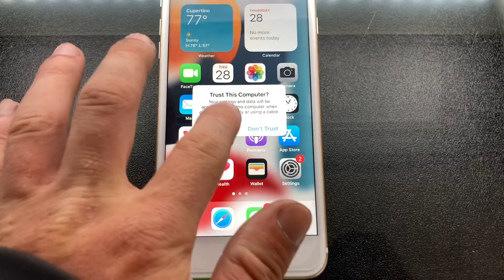How much $ will EcoATM give me for a working iPhone 7+ in 2023?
Hello YouTube, in this video, we visit an EcoATM to find out how much it will pay for our working iPhone 7 Plus in 2023. Let’s find out together.

Also- sorry for the late upload. Been busy filming future videos and dealing with life, as well as being sick. Trying to keep the momentum & upload schedule.